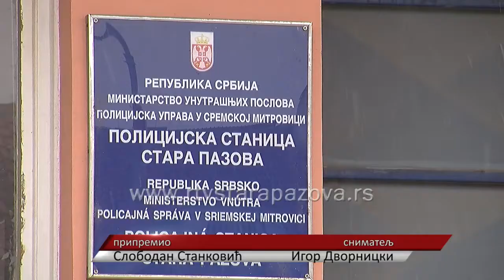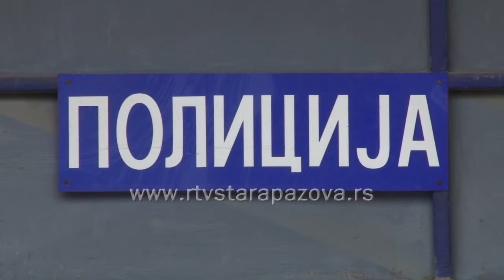35 krivičnih dela u 2017. godini počinili maloletnici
Prema podacima Policijske stanice u Staroj Pazovi tokom protekle godine na području ove sremske opštine bilo je 35 krivičnih dela koja su izvršili maloletni počinioci. Tokom prva dva meseca ove godine počinjeno je 3 krivična dela.